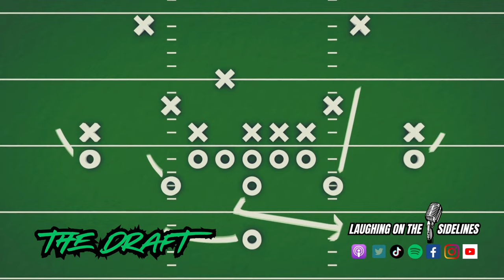The Comedy Contest Champ & The Candy Draft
On this week's episode, JP wins his first comedy contest after being off stage for 5 years, and Scotty has his fantasy football draft. Bobby Kennedy Jr. has dropped out of the presidential race, and Travis Kielce will make a cameo appearance in Happy Gilmore 2. Have you ever lied to someone just because, and how much would you spend on a first date? What are some nicknames for anxiety medication, and what are the worst alternatives for toilet paper? What is your favorite candy of all time, and would you rather have long fingernails or long toenails? Enjoy another episode, and keep on laughing!